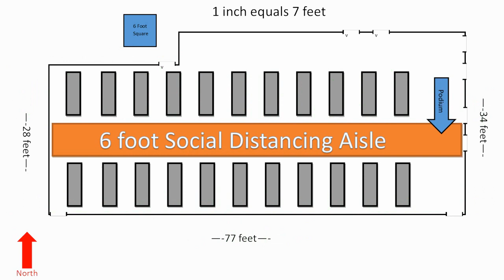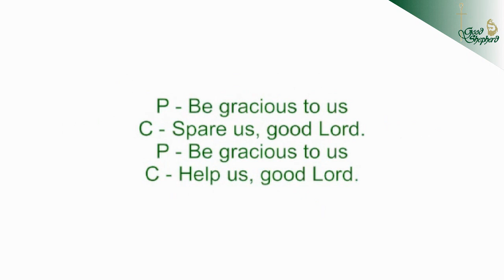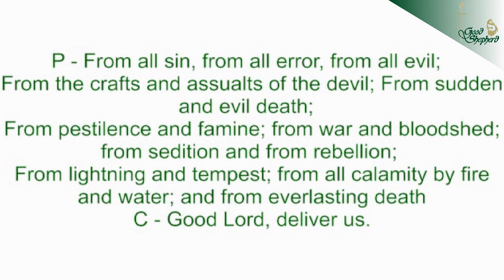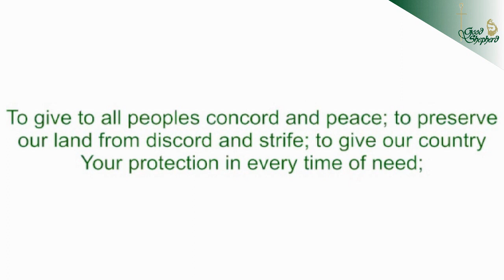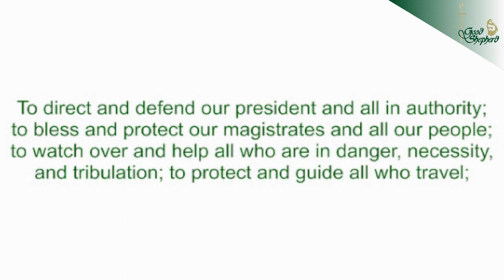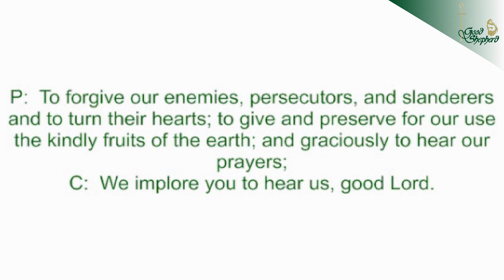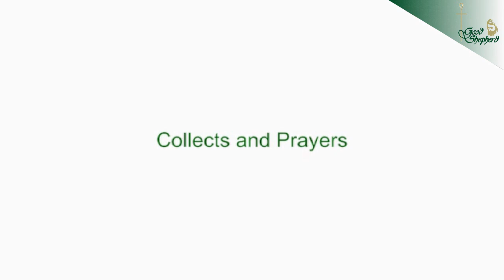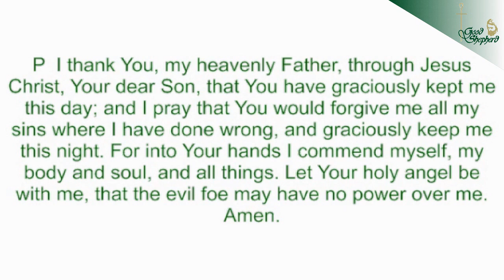Video Devotion for August 6, 2020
Devotion by (Former) Vicar Daniel Golden
Acts 20:27-38